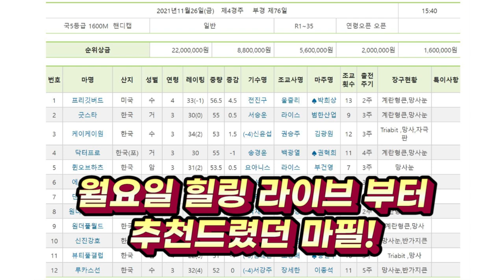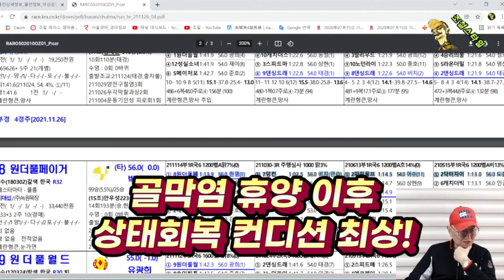경마 공짜가 있다? 배당은 41배? 방송만 봤어도/ 놓치지 말자 9시